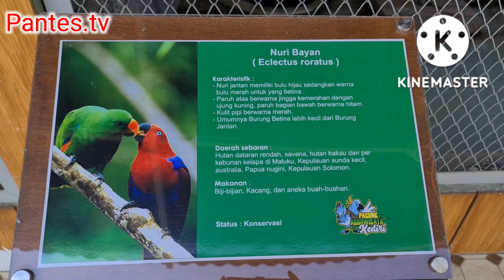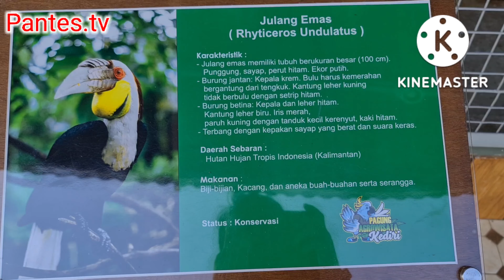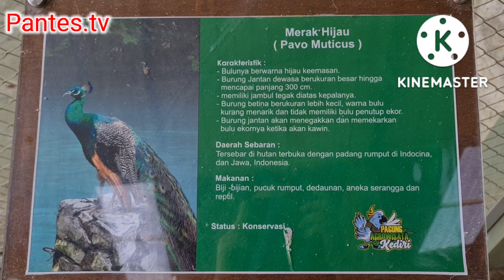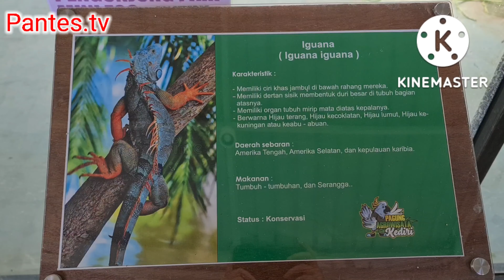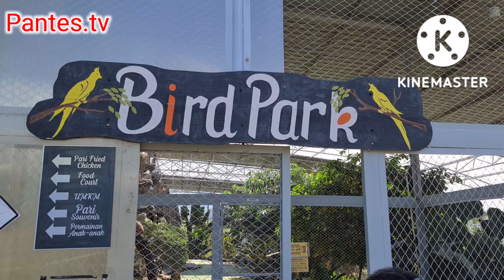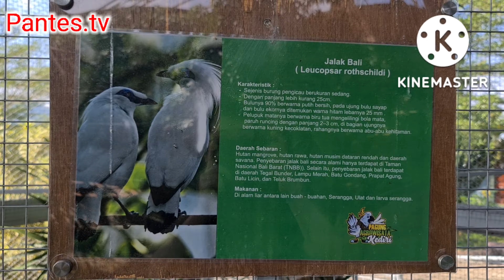KEBUN BINATANG ZOO